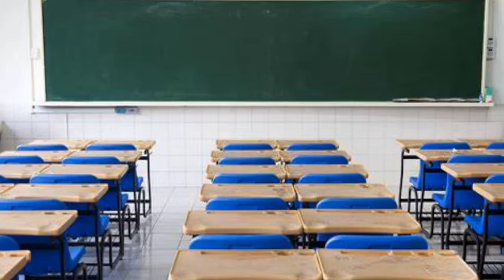A journey In hell!!!! | Bad leader and green electricity origins